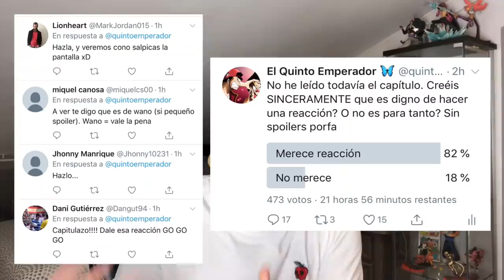ONE PIECE 922 REACCIÓN | KAIDO SE LA COMIÓ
Hola nakamas! Hoy, por primera (y posiblemente última) vez, os traigo la reacción del capítulo 922 del manga de One Piece! Espero que os guste! Like y sub ;)